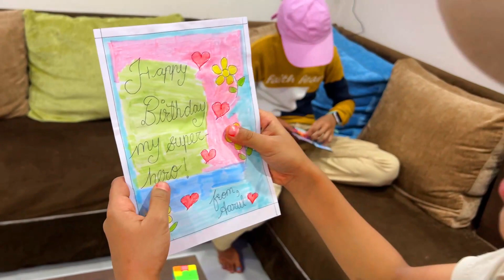Indian Daily Vlog |आज Special शाम है क्योकि आज है पापा का Birthday । तो बच्चो ने कुछ स्पेशल किया।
indianyoutubersoni
soniindianyoutuber
Youtuber soni
Soni youtuber
Daily lifestyle
Indian daily lifestyle
Lifestyle video
indian vlogger
Indian daily vlog cleaning
Middleclass family vlog
Middleclass family
Indian middleclass family vlog
My daily busy routine
Family vlogs
Morning routine
Daily vlog
indian mom morning cleaning vlog
indian house cleaning vlog new
desi vlog house cleaning new indian
new house cleaning vlog indian latest
indian house wife home cleaning vlog new
house cleaning vlog indian mom
cleaning vlog
saree vlog
Indian daily life vlogger
Viral
Viral video
Viral vlog
trending
housewife vlogger
ayan
ayan mom and beauty vlogs
sourav joshi
cute couples
cute sisters
cutesisters
cute sister
radhika real vlogs
radhika real vlogs today vlogs
radhika real vlogs today vlog
radhika real vlog
radhika vlog
radhika
soumali vlogz
Indian vlogger soumali
Soumali vlogs
Indian youtuber Neelam
Neelam youtuber
Indian youtuber Neelam new
wanderers hub
Nikkusumitofficial
Nikkusimit
Nikku sumit official
Housewife vlog
Family vlog
housewife vlogger
couple vlog
Indian couple
Indian couple vlog
daily vlogger
daily vlogs
familyvlog
journey of housewife
housewife journey
indian vlogs
hindi vlogs
Indian cleaning vlogs
Cleaning vlogs
Mom morning to evening routine
Housewife routine
indian daily cleaning home vlog
indian mom daily cleaning vlog saree
aesthetic daily vlog indian
daily vlog indian girl
indian hot daily cleaning vlog
travel vlog
hindi vlogs
daily vlogger
funny vlogs
family videos
travel vlogs
Prank
funny
birthday vlog
birthday
family vlog
happy birthday
birthday party
vlogs
vlog
papa ka birthday
best birthday vlog
birthday vlog prabh kaur
daily vlog
papa's birthday
birthdau vlog
aaj papa ka birthday hai
happy birthday papa
birthday song for papa
elvish yadav papa ka birthday
birthday celebration vlog
birthday song,papa
birthday gifts
papa’s birthday celebration
daily vlogs
birthday video
birthday fun
birthday gift